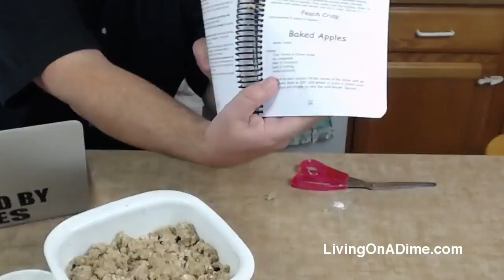How To Make Blueberry Cobbler! Easy Blueberry Cobbler Recipe!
In today's show I'm making an easy blueberry cobbler recipe! My Great Grandma's easy homemade blueberry cobbler recipe is always a hit! You can serve as-is or top with ice cream or whipped cream. Everyone loves this yummy dessert!

OUR FREE EMAIL NEWSLETTER!